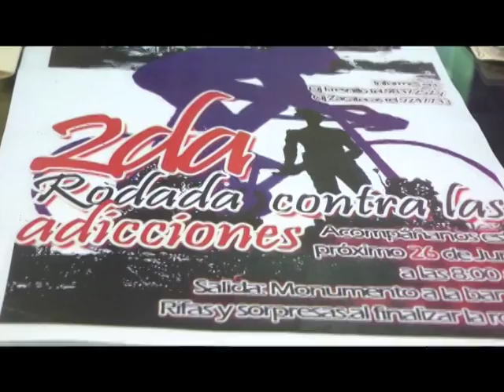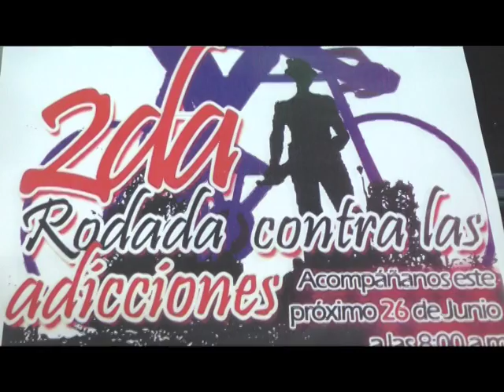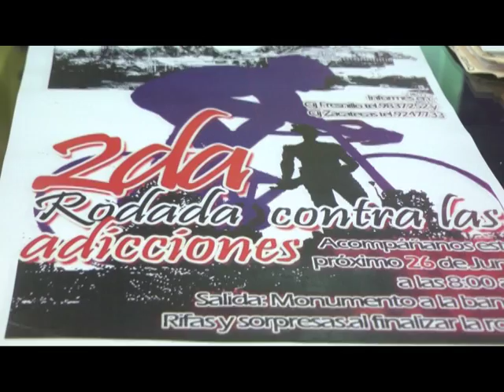Convocan a rodada contra las adicciones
América Denisse Barajas al frente de centros de integración juvenil (CIJ) informó y aprovechó para hacer una cordial invitación a una rodada la cual es para conmemorar el día mundial contra el tráfico de drogas.